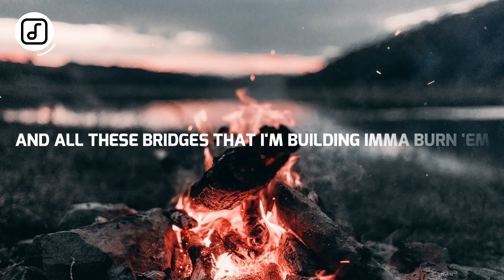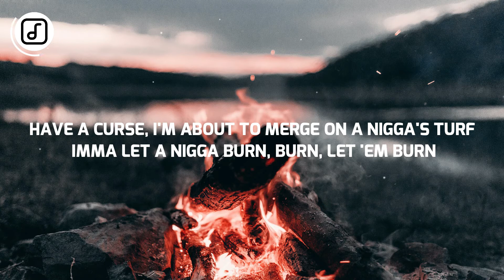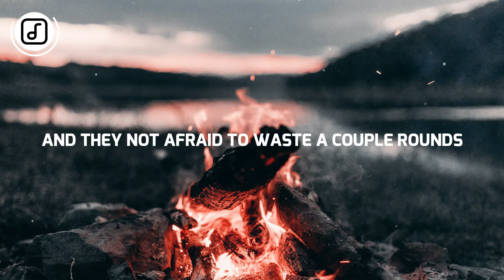Mandrazo x The FifthGuys - BURN 'EM (Lyrics) ft. OTG Stiffy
Lyrics video for “BURN 'EM” by Mandrazo x The Fifthguys ft. OTG Stiffy

Lyrics :

[Verse 1]
Burn 'em, burn 'em
All this money I'll be making Imma burn 'em
Burn 'em, I'm american
Left them playin' with this fire Imma burn 'em
Murder, it's a murder
Disrespect us, Imma spark it, Imma burn 'em
And I'll be searching, I'll be lurking, Imma herd 'em
And all these bridges that I'm building Imma burn 'em

[Chorus]
Burn 'em, burn 'em, burn 'em, burn 'em
Burn 'em

[Drop]
Smoke it up

[Verse 2]
Burn 'em
[?] this bucket, Imma serve 'em
Spinning on the block with a mop, I disturb 'em
I nevеr killed a nigga, but I'm ready to spit [?] person
Havе a curse, I'm about to merge on a nigga's turf
Imma let a nigga burn, burn, let 'em burn
And these pussies better learn when I pull up on my purge
Make a nigga see stars spinning, leave him on a curb

Ray J Explains Lyric References (Kanye West, Eminem, City Girls) | Between The Lines
[Chorus]
Burn 'em

[Bridge]
Run 'em down until the other town
And I got it on me nigga, don't you fuck around
Moving with these tickets in a whip [?] shift
But I'll switch it to the beat when I'm standing on your ground
You should know to never come around my town
You're not welcome in the hood, 'cause you a clown
I got shooters ready just to let you down
And they not afraid to waste a couple rounds

[Chorus]
Burn 'em

[Drop]
Burn